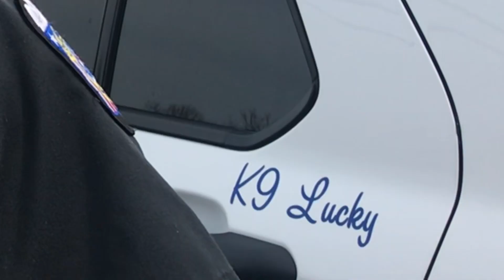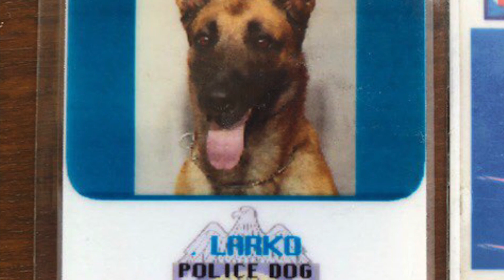RECRUITMENT to RETIREMENT: Officer Tim Shepard & Lucky the Shepherd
Congrats on your retirement Officer Shepard!

After 33 years of faithful service to the citizens of Columbus, Officer Tim Shepard, will be retiring from the Columbus Division of Police on March 25, 2021.

Officer Shepard’s service includes 11 years as a patrol officer and 22 years as a canine handler.

In his tenure in the Canine Unit, Officer Shepard handled four canines for the duration of their service.

Officer Shepard’s current partner, “Lucky,” will be retiring with Officer Shepard after 10 years of faithful service to the citizens of Columbus.

Officer Shepard’s exemplary work ethic and personality will be missed within the Canine Unit.

So will Lucky “Shepherd” Shepard. ;)

-Sgt. Jason Ayres